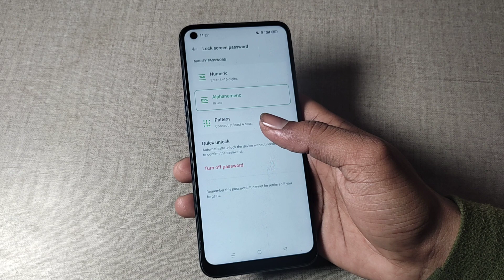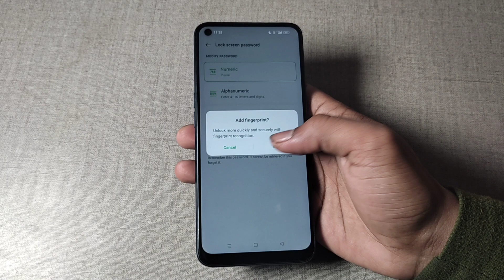realme narzo 50 name password unlock kaise kare, how to unlock name password in realme narzo 50